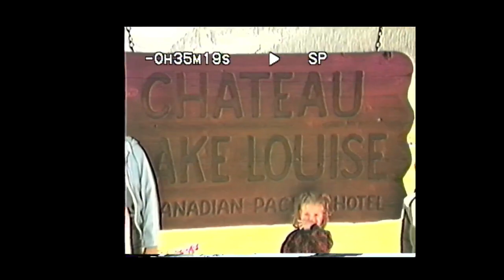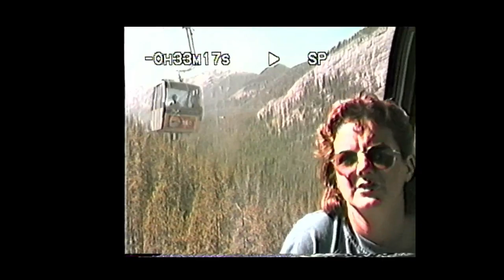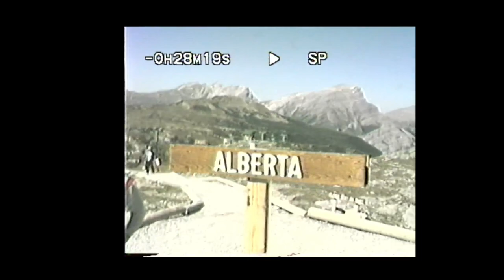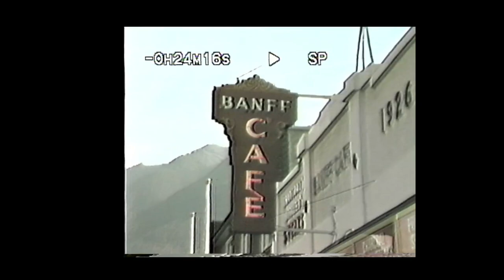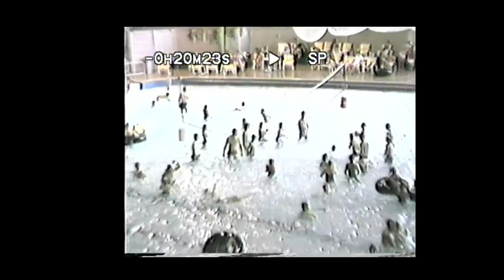1986 Calgary, Lake Louise, Wave Pool, Party for Brian and Mary